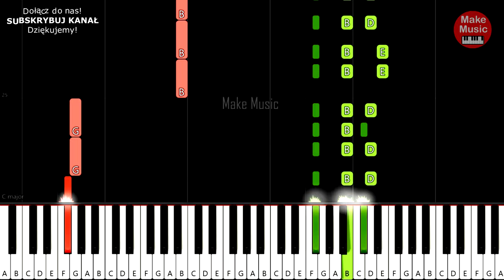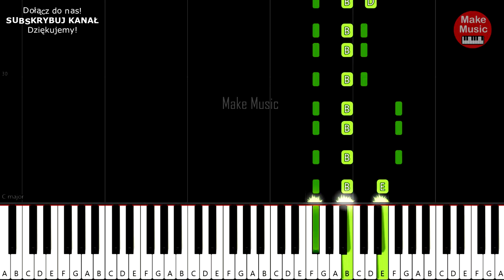INSOMNIA (Faithless) - Piano Tutorial - Keyboard Cover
INSOMNIA (Faithless) - Piano Keyboard Tutorial